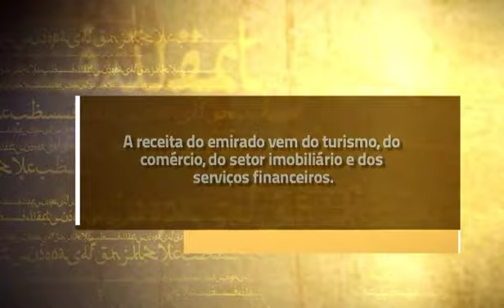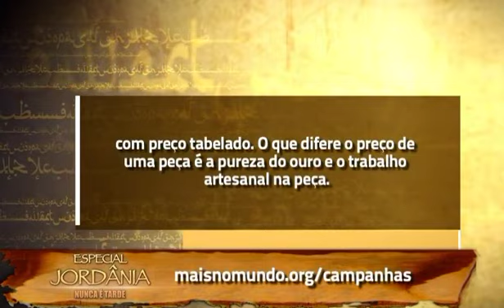Jordânia - Viagem humanitária Ep. 7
Assistir “ Pastor Lucinho”
Ouvir “Pastor Lucinho”

Pastor Lucinho Barreto é pastor de jovens da Igreja Batista da Lagoinha em Belo Horizonte.
Casado com Patrícia Barreto, eles dois têm  filhos.
Pastor Lucinho tornou-se muito conhecido nas igrejas evangélicas do Brasil com a série de pregações “Loucos por Jesus”. Atualmente dirige o programa “Freak TV” antigo “Nunca é tarde” na Rede Super de Televisão em Belo Horizonte.
Pr Lucinho produz diversos vídeos e séries de pregações semanalmente entre elas as séries: “loucura do mês”, “na corda bamba”e “youtuber” além de publicar suas pregações e devocionais, entre as mais populares estão: “Alegria na integridade”, “endireitando o encurvado”, “alegria na comunhão”, “alegria no perdão”, “alegria que continua”, “Jesus Freak killers: Desalinhar-se”, “tratando as áreas mais frágeis”, “esquecendo as raízes”, “alianças erradas”, “alistamento”, “vítima ou vitorioso”, “mate seu passado para salvar seu futuro”, “Deixa Deus ser Deus”, “Vencendo nos dias maus”, “minha vida igual Davi”, “o homem da mudança foi lá em casa”, “ a fé mais simples do mundo” , “lembrando a Dori”, “voltando a loucura por Jesus”, “ vencendo a depressão com uma loucura por Jesus”, “os milagres de Jesus”, “ os milagres de Jesus na vida financeira”, “testemunho”, “estabilidade emocional”, “pornografia”, “ o Espírito Santo e nossas emoções”, “uma vida de oração”, “chega de desculpas”, “voltando ao ponto da derrota”, “unção na área financeira”, “como conheci Paty girl”, “atitudes que impedem a benção de Deus”, “ Deus me chamou e agora?”, “pare de ser inconstante”, “voltando a loucura por Jesus”, “casados e solteiros”, “será que as coisas precisam piorar para você dizer: Cansei”, “o verdedeiro jejum”, “oração, a chave para a vitória cristã” e vários outros